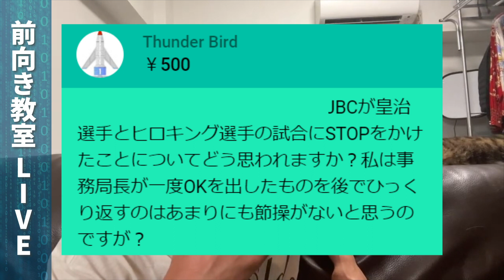【切抜き】"ok！" ➡ "stop!!" 亀田興毅プロモートの皇治戦に待ったをかけたJBC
メインチャンネル / 前向き教室▼

格闘技の最新情報や人生の悩みなどの話題を
どこよりも深く、短い時間でお楽しみいただけます。

細川バレンタインの公式YouTube Liveの
切り抜き チャンネルです
Liveでのスパチャ(有料)質問や
メインチャンネルで取り上げられない興味深いテーマを
コンパクトにお届け！

‹経歴›
1981年にナイジェリア人の父、日本人の母から生まれる
出生地は宮崎県だが、7歳までナイジェリアで育つ
7歳から15歳までは祖父祖母の元、宮崎県で生活
15歳からナイジェリアに戻ったが、20歳で再び来日

2006年24歳でボクシングプロデビュー

外資系金融機関で営業マンを務める傍ら
2017年に日本王座獲得

2018年金融機関を退職し
VALENTINE PROMOTIONSを設立
不動産事業、宿泊事業を手掛けている